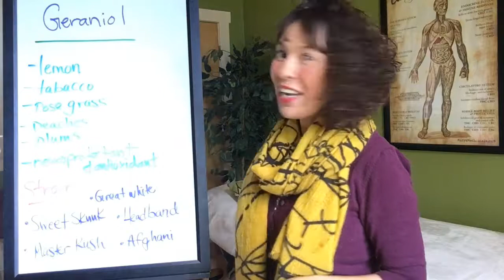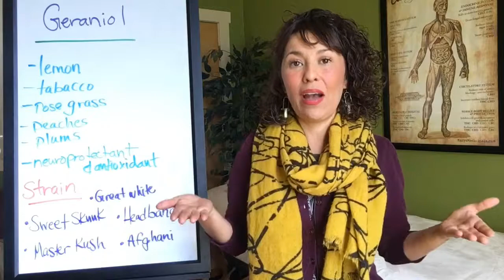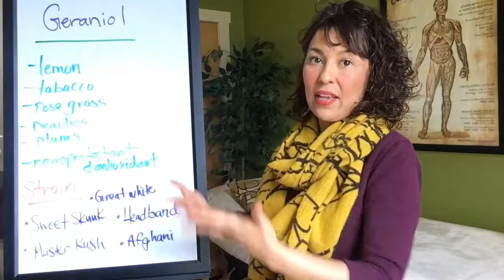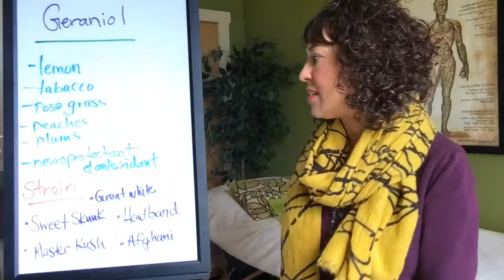Geraniol I Terpene I Dr. Pepper Hernandez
Therapeutic Uses of Geraniol~
Geraniol fights tumors by making tumor cells more vulnerable to chemotherapy drugs.
It can kill both bacteria and fungus.
Well-documented cancer-fighting abilities.
Helps prevent atherosclerosis (the hardening and narrowing of the arteries) in hamsters.
Geraniol is a potential treatment for diabetic neuropathy. (The pain, tingling, or numbness that many diabetics experience.)
Both an anti-inflammatory and an antioxidant.
Helps control diabetes and hyperglycemia in rats.

This study is a very thorough look at geraniol. It includes something I’ve never seen before: the effective doses of geraniol for a variety of cancers. It might be worthwhile to share that chart with your treatment team, but these studies are still preliminary at best. Under no circumstances should anyone attempt to use this information as a substitute for medical care.

Cannabis Strains with Geraniol~
(Geraniol frequently appears in strains high in linalool)

Afghani
Amnesia Haze
Great White Shark
Headband
Island Sweet Skunk
Lavender
Master Kush
OG Shark

Other Sources of Geraniol~
Bergamot
Blackberries
Blueberries
Carrots
Coriander
Geraniums
Lavender
Lemons
Limes
Nutmeg
Oranges
Roses
Thyme